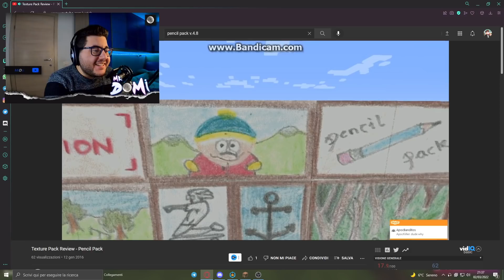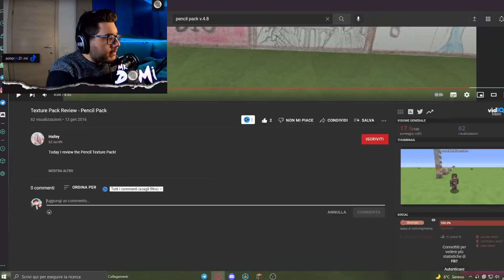Minecraft Ma è Disegnato da una RAGAZZA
Hey Cucciola sono forte a Minecraft

SOCIAL

‒‒‒‒‒‒ INFO ‒‒‒‒‒‒

ATTREZZATURA

Iscritti Attuali » 17.319